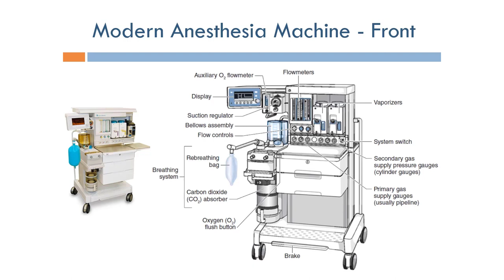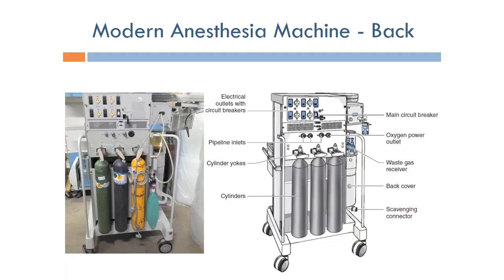Anesthesia: External Look of Modern Anesthesia Machine (English Narration)